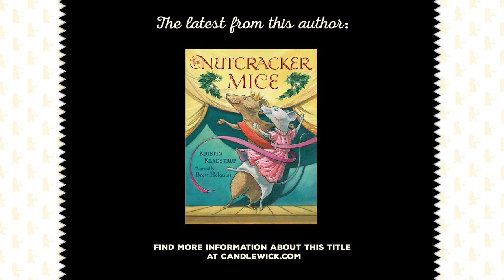Five Questions (Plus One!) with Kristin Kladstrup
Kristin Kladstrup, author of The Nutcracker Mice, answers our five questions (plus one) about her new book and more!

About the book:
The Nutcracker Mice
by Kristin Kladstrup
illustrated by Brett Helquist

Hidden in Saint Petersburg’s famed Mariinsky Theater are the world’s tiniest ballet fans: the Mariinsky mice, including Esmeralda, a rising dancer in the Russian Mouse Ballet Company. Despite being unable to control her tail, Esmeralda has just been assigned the lead role of Clara in a ballet debuting at Christmas: The Nutcracker. But when she learns that the new ballet features mice as villains, her excitement turns to horror: the mice of Saint Petersburg will never come to see such a production. Meanwhile, nine-year-old Irina is convinced that the mice she’s seen in the Mariinsky — the mice her father, the custodian, is supposed to exterminate — are not only fans of the ballet, but dancers themselves. No one will believe her, so it falls to Irina to help save the mice everyone else considers vermin . . . and perhaps to help Esmeralda ensure the future of the mouse company. Sweet and inventive, Kristin Kladstrup’s ballet fantasy features artwork by beloved illustrator Brett Helquist, old-fashioned drama, and just a touch of holiday magic.

A young mouse must save her production of The Nutcracker in a charming holiday tale from the author of The Gingerbread Pirates and the illustrator of A Series of Unfortunate Events.